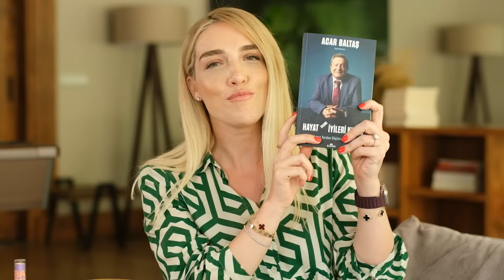Kırıldığın yerden güçlenerek kalk..!! Acar Baltaş anlatıyor.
Cansu Canan Özgen'in bu haftaki konuğu Acar Baltaş. Nasıl anlamlı bir hayat yaşarız? Özgüvenli çocukları nasıl yetiştireceğiz? Zamanımızı nasıl verimli kullanacağız? Başarısızlıktan neden korkuyoruz? Sizce geleceğin meslekleri neler olacak? Gençler neden ülkemizden gitmek istiyor? Hayat okulu size ne öğretti? Sağlıklı bir hayat neyi içine alır? Nasıl bir ebeveyn olmalıyız? İnanmak başarmanın yarısı mıdır? İlişkiye başlamadan sorulması gerekenler. Bir ilişkinin sağlıklı olduğunu nasıl anlarız? İş hayatında kime ne kadar güvenmeliyiz? Akademik başarı hayat başarısını ne ölçüde temsil ediyor? Acar Baltaş' dan 5 kitap tavsiyesi. Kırıldığımız yerden nasıl güçleneceğiz?

Bu videoları izlemelisin

Cansu Canan Özgen ile Merak Edilenler!

Bu kanalda, tarihten sanata, inanç ve bilime kadar bir çok konuyu Türkiye'nin önde gelen insanlarıyla konuşuyorum. Her videoda, bambaşka konu ve konuklarla akılda kalan sorulara cevap arıyorum.

00:00 Açılış
01:20 Nasıl anlamlı bir hayat yaşarız?
02:30 Özgüvenli çocukları nasıl yetiştireceğiz?
03:44 Zamanımızı nasıl verimli kullanacağız?
04:59 Başarısızlıktan neden korkuyoruz?
05:49 Sizce geleceğin meslekleri neler olacak?
07:18 Gençler neden ülkemizden gitmek istiyor?
08:43 Hayat okulu size ne öğretti?
09:47 Sağlıklı bir hayat neyi içine alır?
11:14 Nasıl bir ebeveyn olmalıyız?
12:30 İnanmak başarmanın yarısı mıdır?
13:17 İlişkiye başlamadan sorulması gerekenler.
14:54 Bir ilişkinin sağlıklı olduğunu nasıl anlarız?
18:11 İş hayatında kime ne kadar güvenmeliyiz?
20:17 Akademik başarı hayat başarısını ne ölçüde temsil ediyor?
25:06 Acar Baltaş' dan 5 kitap tavsiyesi.
25:46 Kırıldığımız yerden nasıl güçleneceğiz?
28:35 Kapanış